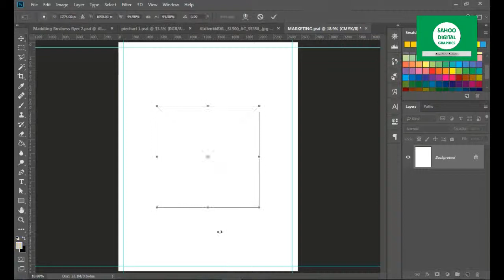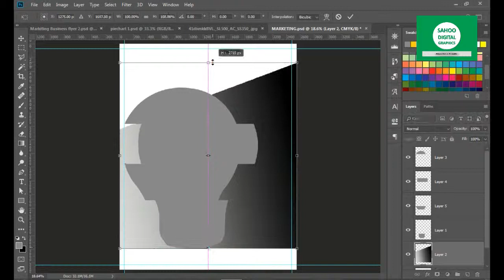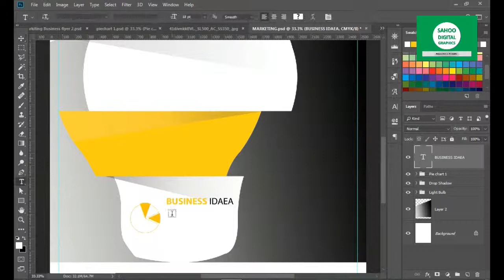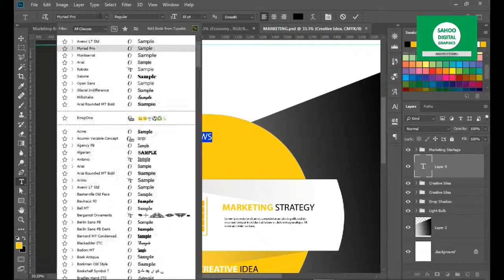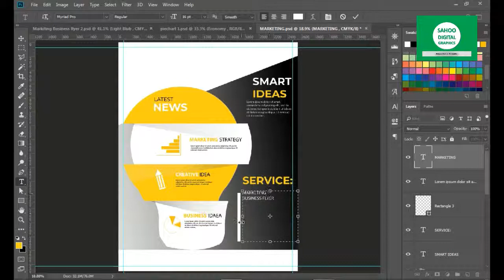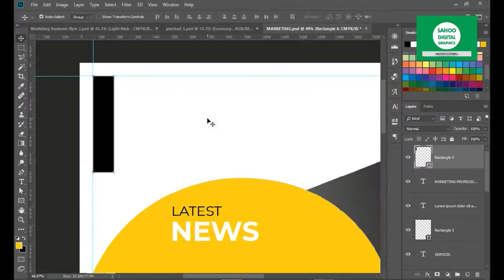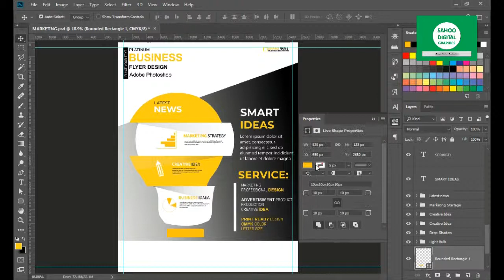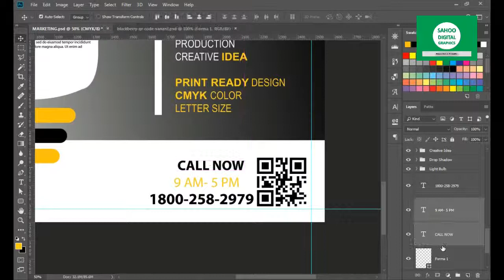How to Design a Creative Business Flyer in Photoshop cc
In this tutorial creating a creative business flyer in Photoshop.